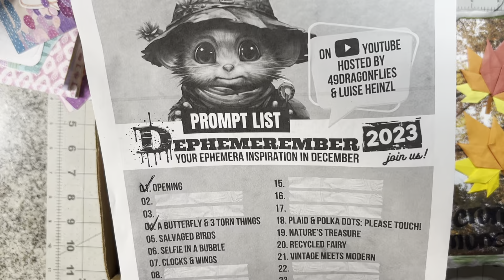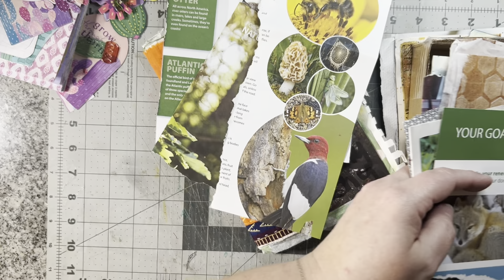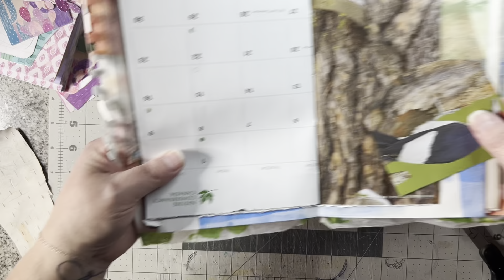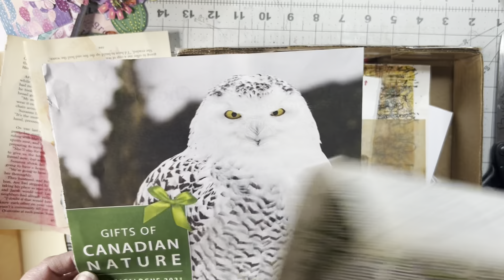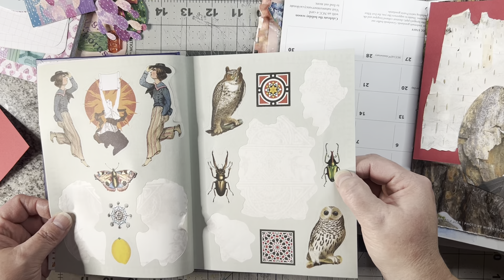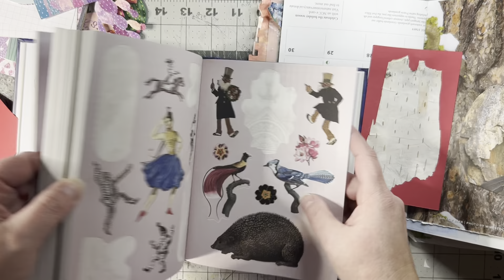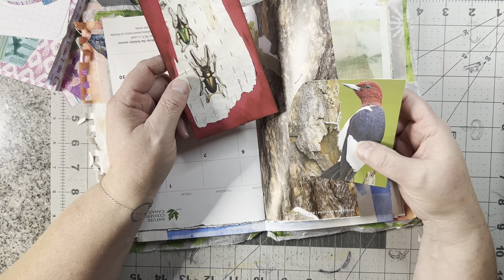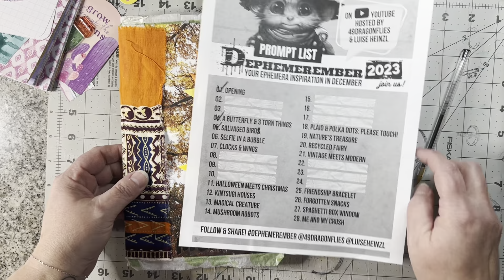dephemerember Salvaged Birds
December means it's time for Dephemerember - a month long ephemera making challenge hosted by @luiseheinzl and @49dragonflies
Lots of fun, lots of folks, lots of creativity going on! Be sure to check out their channels or the hashtag for more details!

I'm working in a journal created for me, especially for this challenge, by my dear friend Mary Ellen over  @redparrot9489   - she's got LOTS of December happenings going on over there! Stop by and say hi!